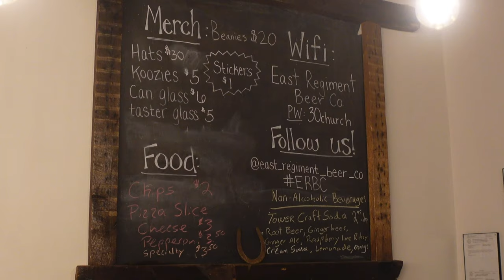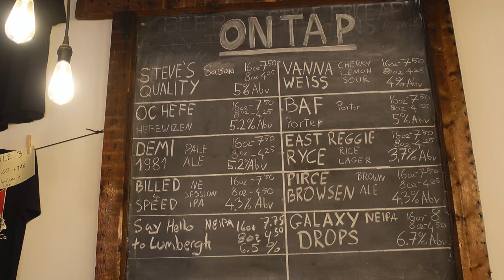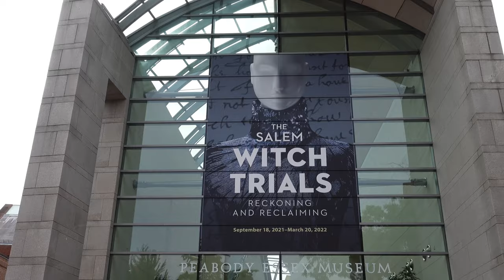HMBC visits East Regiment Beer Company in Salem, MA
Heavy Metal Beer Club visits East Regiment Beer Company in Salem, MA for beer fun!

Gmail @HeavyMetalBeerClub